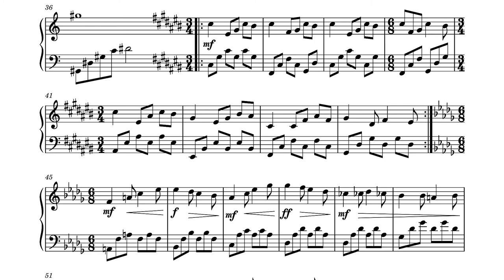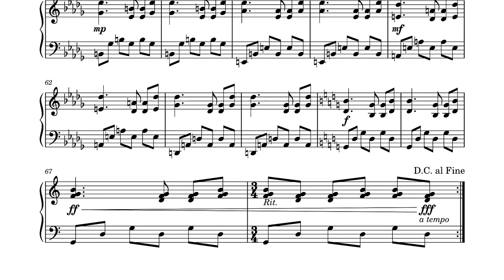Springtime - easy piano (KAWAI NV10)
A sunny piece that hopefully can bring some warmth in this colder season.
(Tempo indication is missing in the video, but present in the downloadable score).

Next week, we will face a storm.

"Easy Piano" consists of a series of pieces for which you don't need to be a very advanced player. Despite being called "easy" the pieces are not trivial, and will most likely take some practice. In the "Easy Piano" playlist, the pieces are ordered from easy to more difficult (but even the hardest piece in this series remains accessible for players that are yet to reach intermediate level of playing). Some pieces are only easy if you first take the time to work out a good fingering (ask your teacher to help you :) )